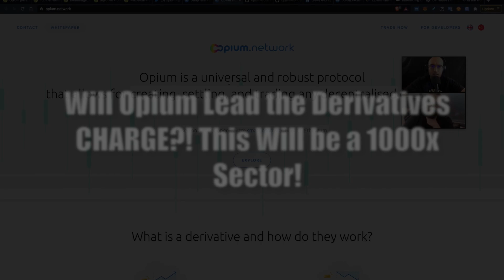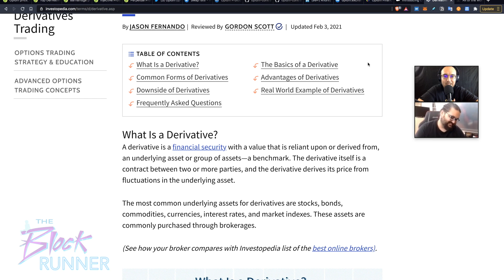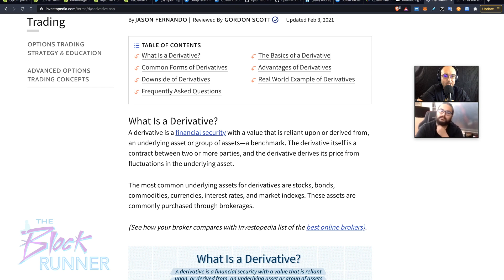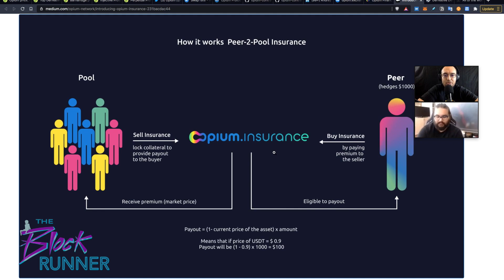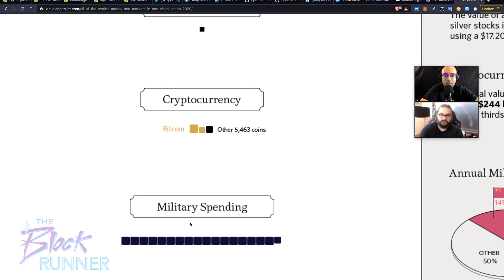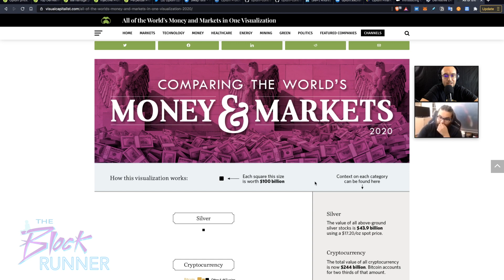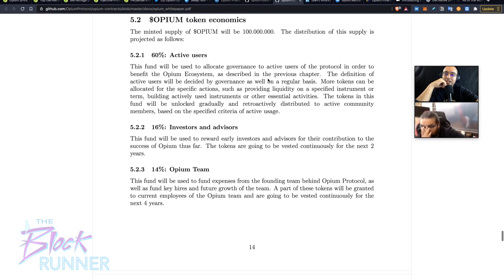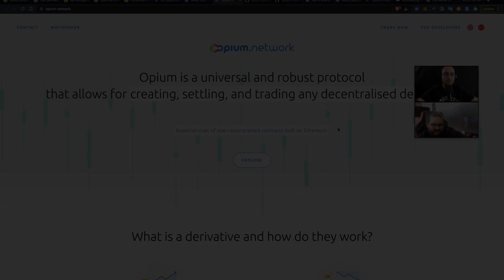Will Opium Lead the Derivatives CHARGE?! This Will be a 1000x Sector!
✅ @Opium_Network Launches Unified Insurance Contract
✅ Why Derivatives Will Make Crypto $100 Trillion
✅ $OPIUM 3 Products Explained
✅ Decentralized Derivatives is a Sector You Should Pay Attention To